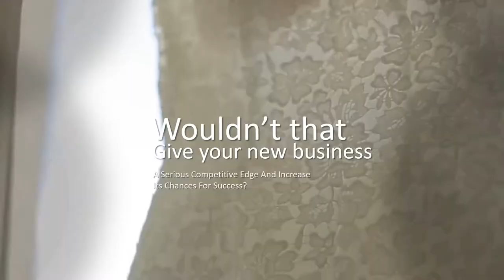Wedding Organizer MediaClick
MediaClick OnlineSuccess

Following Through With Your Wedding Planning Correctly

Planning a wedding is both exciting and overwhelming to some people.The important thing to remember about weddings is to see to it that you keep yourself educated and informed on every little detail that could make sure your wedding goes off without a hitch is to plan everything meticulously. Read on for some tips to help take the stress out more about how you can plan a successful wedding.

The right wedding dress may be a major expense. When you are browsing through dress shops, consider dresses that aren't necessarily in the wedding dress category. A bridesmaid dress could be perfect and not as costly as a typical wedding dress. Even if this dress is not perfect and you need some adjustments made to make it your dream dress, it could turn out to be cheaper than a wedding dress.

Select a theme that really symbolizes the time that you and your future spouse have spent together.

The most important thing to consider when you get married is obviously the person you are marrying! This lifelong decision is one that should not be rushed. Think hard about this person and what things in your life you can't do without, along with what you can't live without.

This will allow you to work your aesthetic to your tastes without actually having to invest in the hefty price tag.

Look at the portfolios of past work before hiring a makeup artist you are considering for your wedding day. Are you impressed with the makeup they've done before? Make sure that this is the style you love it. You don't want to feel comfortable with all parties involved.

Make sure the photographer you hire for your wedding. You never want to hire someone who doesn't fit your style.

If you are going to be giving one of the wedding speeches, it's important that you take all the time you need to practice it. If you don't prepare accordingly, or your preparations fall short, you'll find that your speech could end up being a disaster.

If you are planning a wedding outside, you better have a plan B in case of any nasty surprises by Mother Nature. You can rent some large tents, or choose a venue with a park and a hall. You might also install planks down to prevent guests from stepping in mud on their shoes.

Inform your caterer that you would like a reception outdoors. You may want to tell your caterers to brings some stylish covers for dishes. You may want to have a refrigerator or some coolers on site to keep beverages refreshingly cold.

For many people, if you care more about where you're having the wedding than who is attending it, put your desired venue ahead of your guest list. If you make your budget in accordance with your preferences, you'll have a much easier time picking out what you can afford and what you're happy to live without.

With the advice you have just discovered, you will have a better chance of having a less stressful experience while planning a wedding. Apply the tips you have just learned to help you plan a successful wedding.

We help local business with our Proven-to-Convert Campaigns,
Websites and Strategies. We want to make sure the Traffic that’s
coming to your Website is converting and doing what it’s supposed
to be doing – providing an Income for you.

ABN: 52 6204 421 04
Address : 8B/9 Lyn Parade, Prestons, NSW, 2170